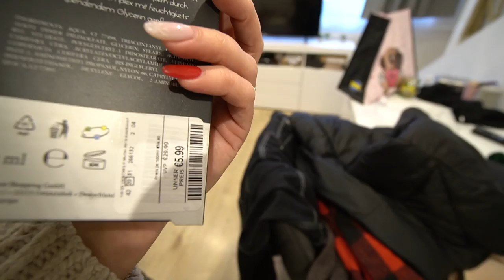Adventskalender befüllen & öffnen | Haus dekorieren | Familie Diamanta 💎